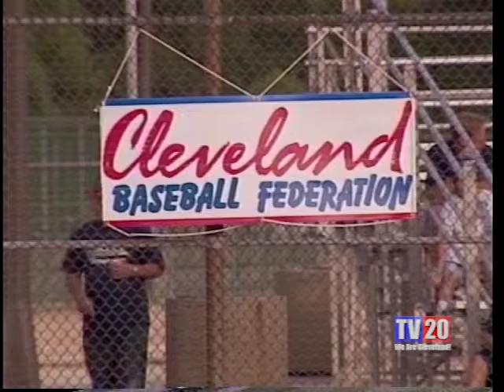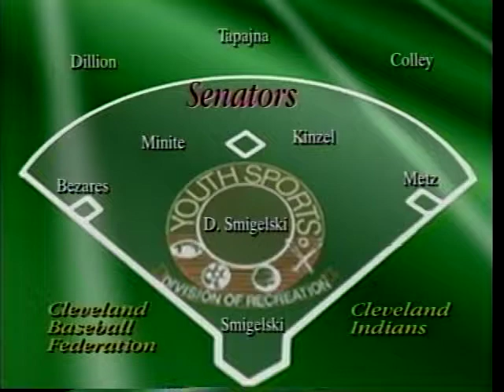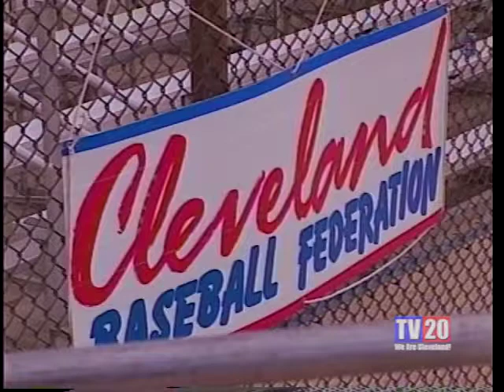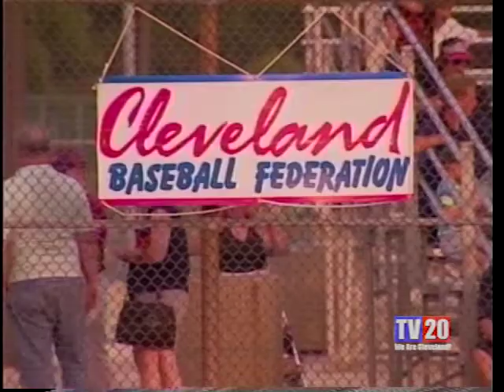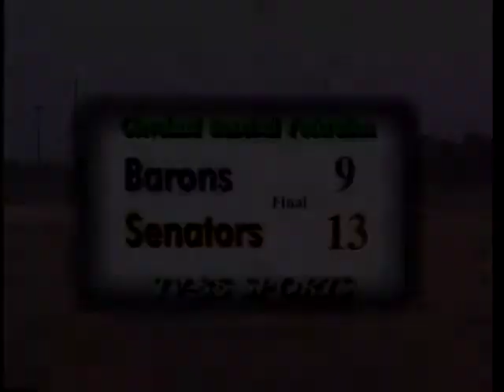TV20 Classic Sports: 1998 Big F Baseball Championship